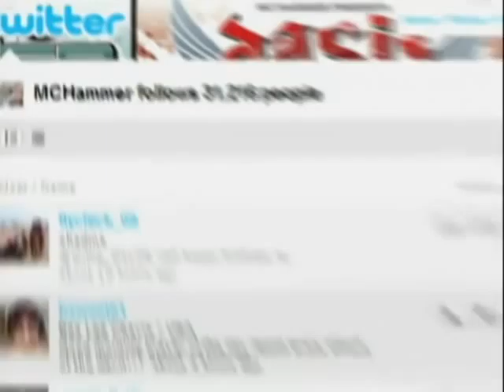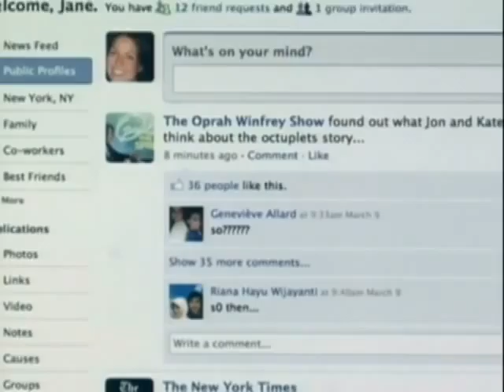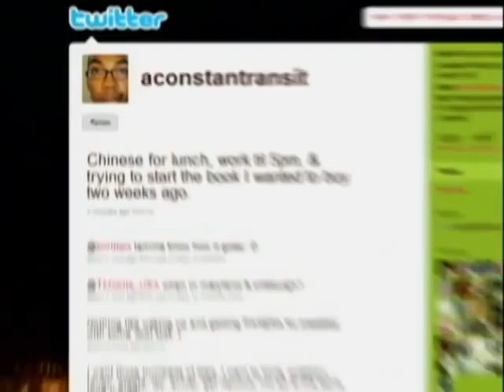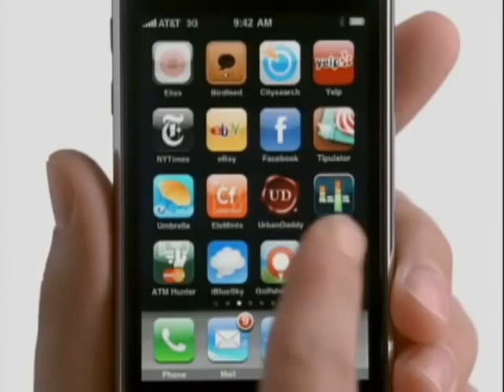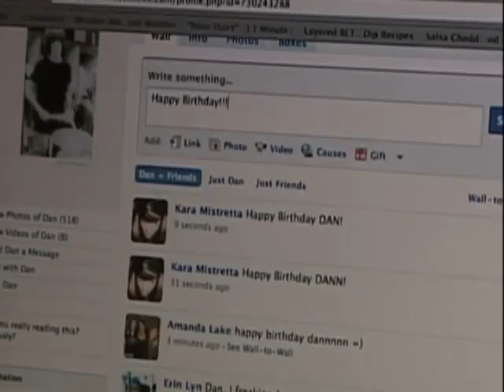Slacking In The Future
On this episode of "The Tomorrow Show" Mo Rocca takes a look at the future of wasting time and visits MC Hammer, social media pioneer.